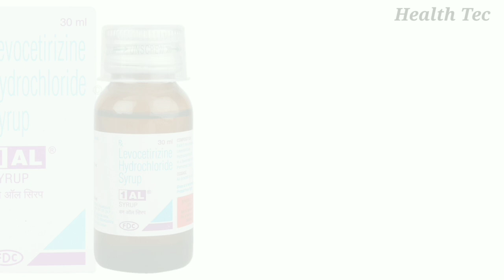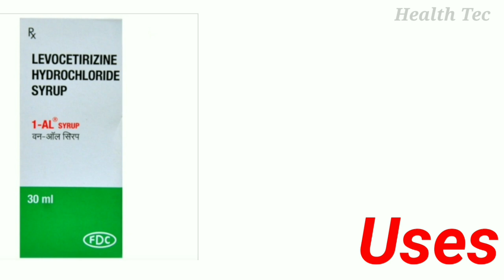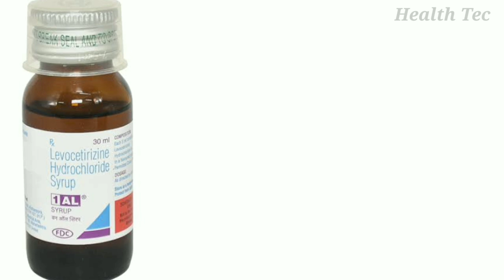1 AL Syrup Uses | Levocetirizine Syrup | Uses Dosage And Side Effects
1 AL Syrup Uses | Levocetirizine Syrup | Uses Dosage And Side Effects |
Hi
health tec